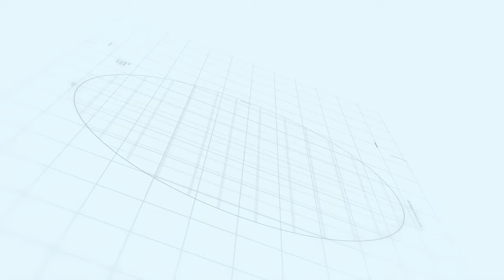BUPATI SUKABUMI HIMBAUAN PEMILU 2024